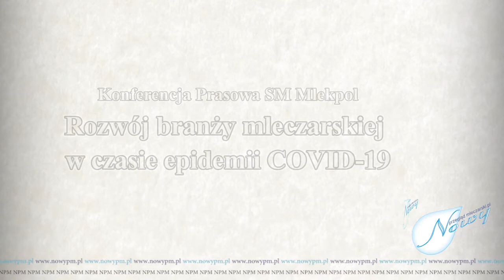Konferencja Prasowa SM Mlekpol Małgorzata Cebelińska, Dyrektor Handlu SM Mlekpol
10 lutego 2021 odbyła się wideokonferencja Spółdzielni Mleczarskiej MLEKPOL. Tematem był „Rozwój branży mleczarskiej w czasie epidemii COVID-19”. Jednocześnie SM MLEKPOL obchodziła swój jubileusz 40-lecia istnienia. W wideokonferencji udział wzięli: prezes Edmund Borawski, wiceprezes Zbigniew Groszyk i dyrektor handlowy Małgorzata Cebelińska. Małgorzata Cebelińska, Dyrektor Handlu SM Mlekpol